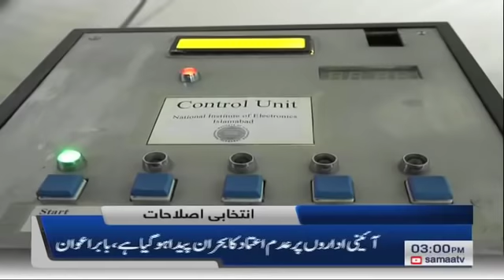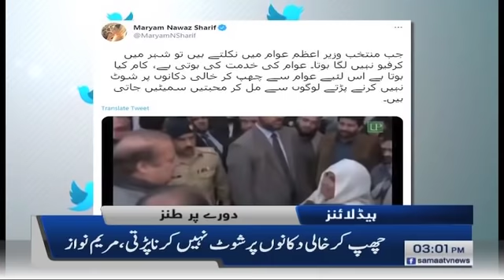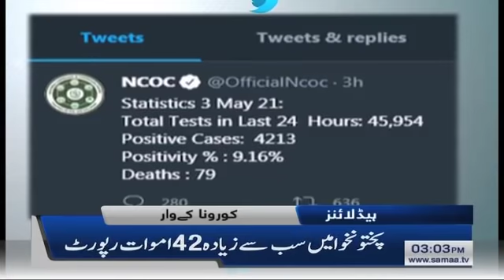Samaa News Headlines 3pm | Maryam Nawaz kay walid ki purani video kay sath tanqeed | SAMAA TV